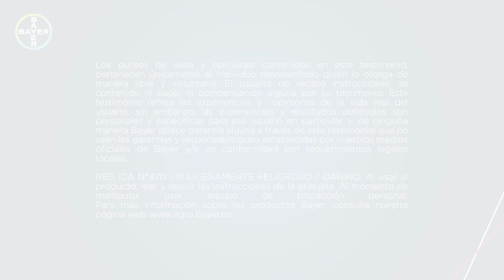Los agricultores de Buga protegen su cultivo con Roundup® | Agro Bayer Colombia​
Roundup® es tu aliado para el control de malezas de tu cultivo de maíz​.